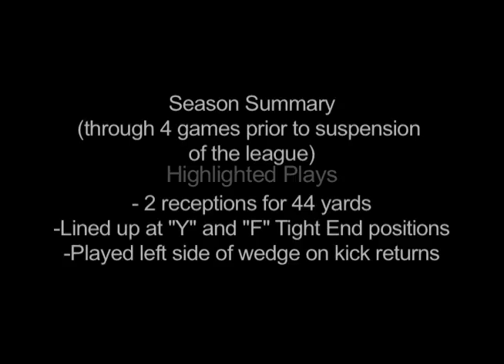Alex Gottlieb, # 88, Tight End, 250 lbs, 6'3.2"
Sacramento Mountain Lions vs. Omaha Nighthawks 09/28/2012 Special Teams